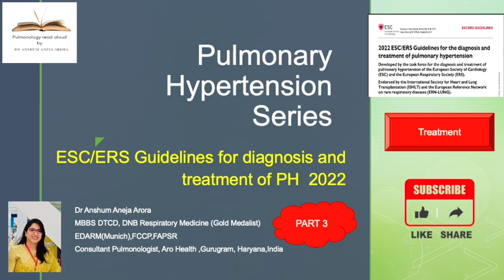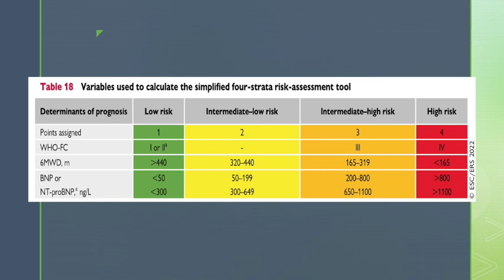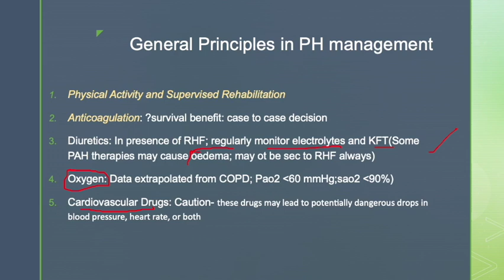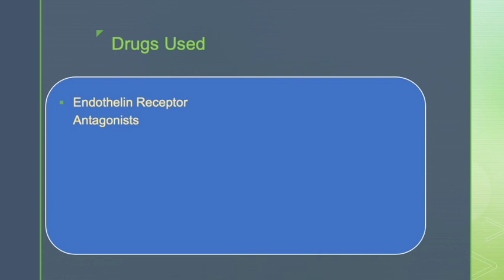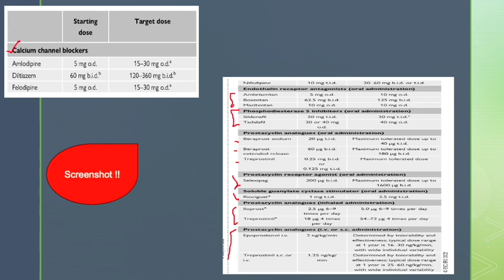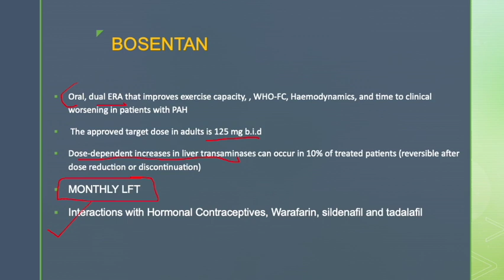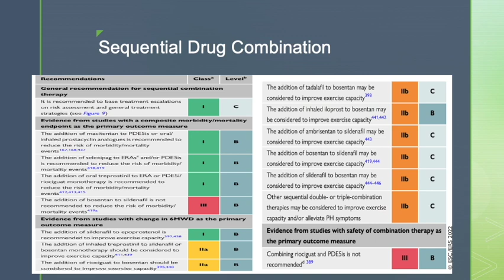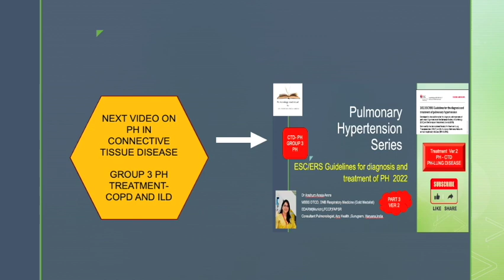Pulmonary Hypertension Series : Treatment Part 3 Ver1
In this part 3 of the Pulmonary Hypertension Series ,Dr Anshum Aneja Arora discusses the salient points from ERS/ESC guidelines of Pulmonary Hypertension.This part of the video details General management of Pulmonary artery Hypertension